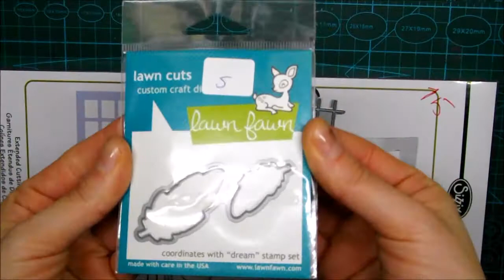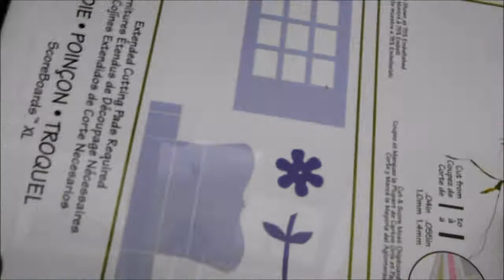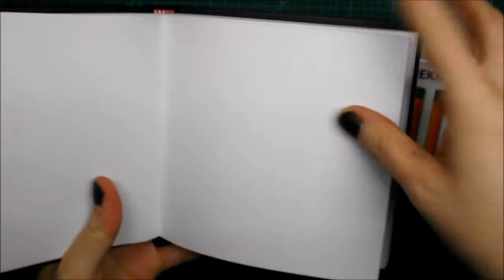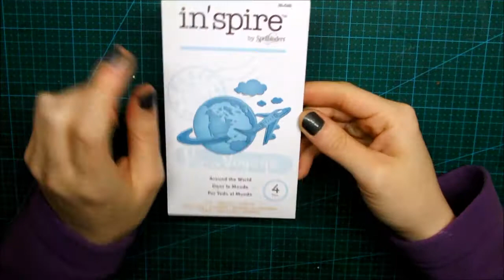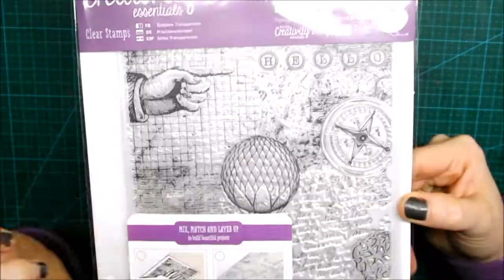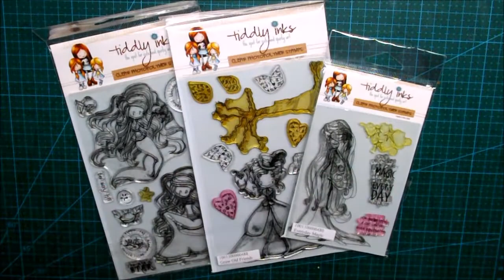Haul/compras de febrero || La Casita de Gominolas